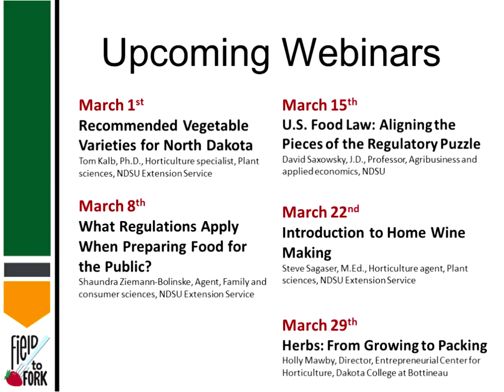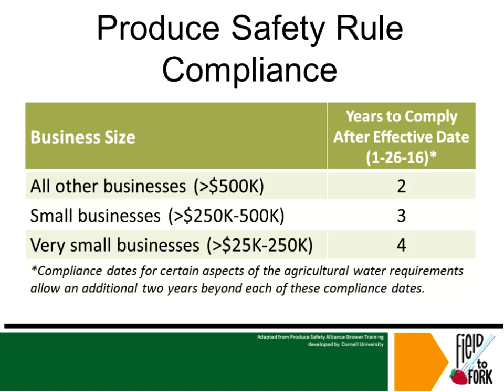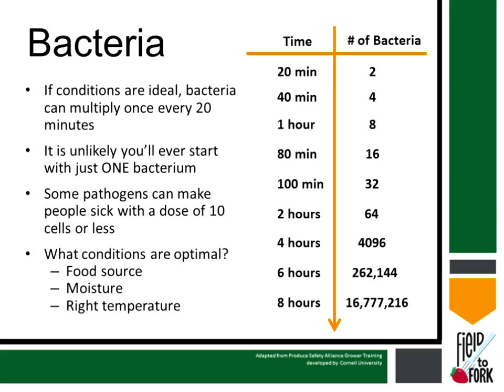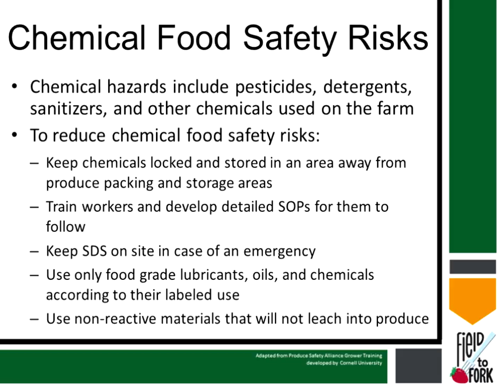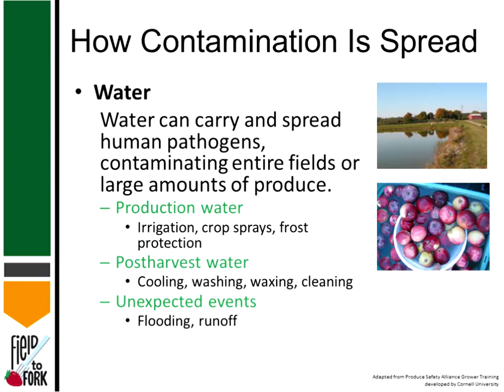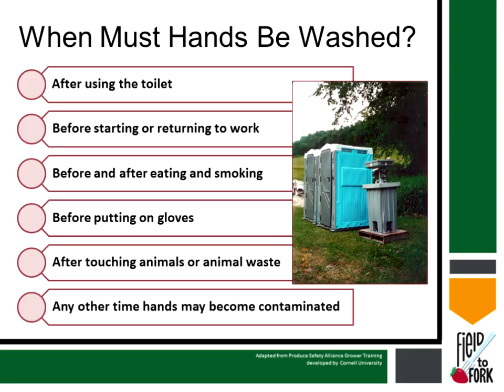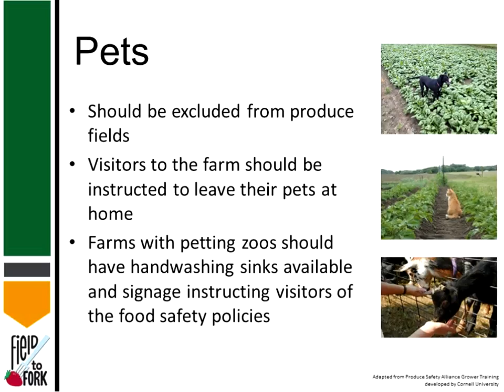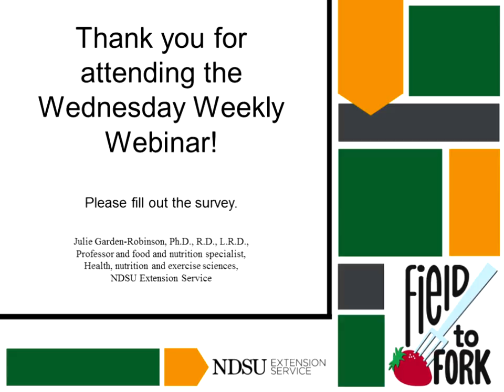Field to Fork webinar series #1 - Spring 2017 - "Food Safety: From Field to Fork"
Field to Fork webinar series - Spring 2017 - 1st presentation: Julie Garden-Robinson, Ph.D., R.D., L.R.D.,  Professor and Food and Nutrition Specialist, Dept. of Health, Nutrition, and Exercise Sciences, NDSU Extension Service discusses "Food Safety: From Field to Fork".